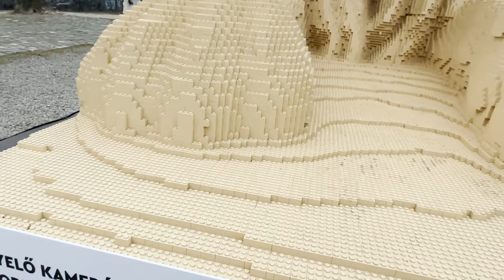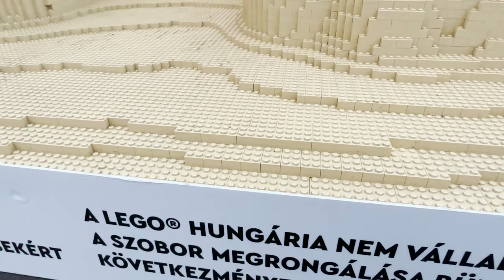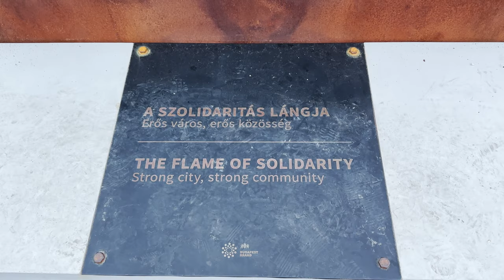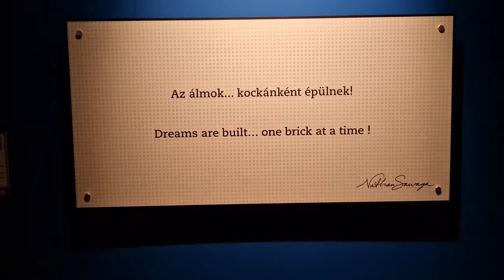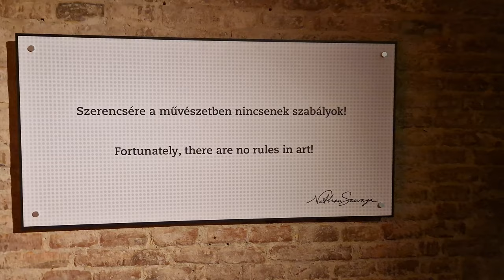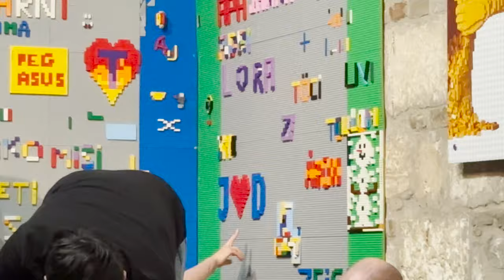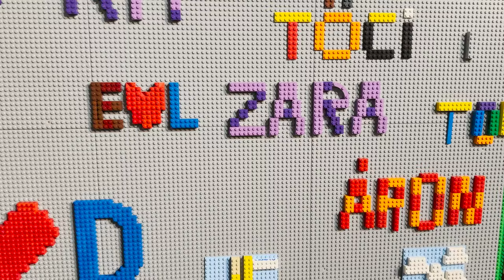Xmas Vlog 2 │Budapest Xmas Market │Fashion street │ Nathan Sawaya LEGO Exhibition │walk downtown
Hello,
This is my last video from 2022. In this video, I finally visited the Budapest Christmas market after living here for almost 6 years, It was truly as beautiful as they say. After that we stayed downtown Budapest and visited the display of the LEGO replica of the Budapest Chain Bridge Lions. It was truly fascinating.
It did not end there, we continued to the Budapest fashion street on the Vaci Útca where we enjoyed the beautiful sights of the street and shop christmas decorations and the high end designer stores.
It did not end there again, we walked a few more minutes and arrived at our 4pm reservation visit to the Nathan Sawaya Art of the Brick LEGO exhibition. We really enjoyed our time there.
When it was over, we walked through downtown, through the christmas market again, then headed straight to the mall to eat something in the food court and do a long grocery shopping for the traditional new year's Grandma visit and as well as our own weekly grocery needs.

I hope you enjoy it. Happy new year, and look forward to more content from me this year:)
I am always happy to hear from you guys, let's reply each other in comments:)